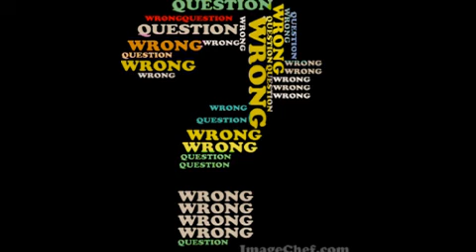THE WRONG QUESTION ON VACANT LOT DISPOSAL STARK CO LAND BANK